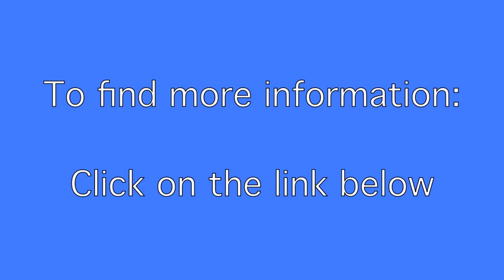New Science Behind Matching Couples by their DNA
USA Today “there’s a science behind attraction,” and were looking to help you pair off accordingly.